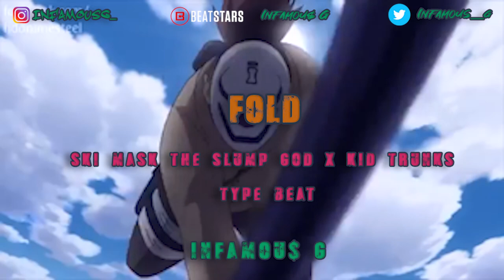[Free] Ski Mask The Slump God x Kid Trunks Type Beat "Fold" 2020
You do not have the right to copyright my work and monetize it for your benefit under any circumstance. Purchase a lease or exclusive rights (untagged versions) by emailing me or contacting me by social media and or email. SERIOUS INQUIRIES ONLY!